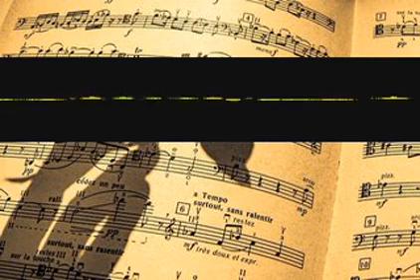Submediantpolytonality Songbird syerykwlux